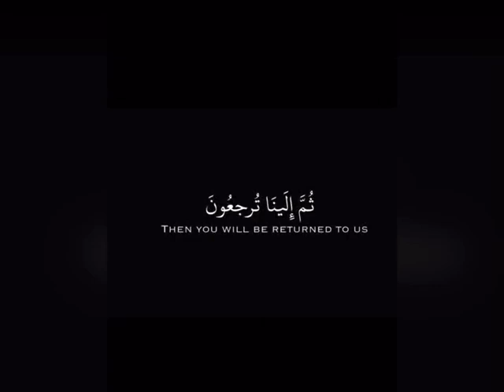ipad mini 6 best head shot sentivity 🙏🏻🙌🏻🤲🏻🥺